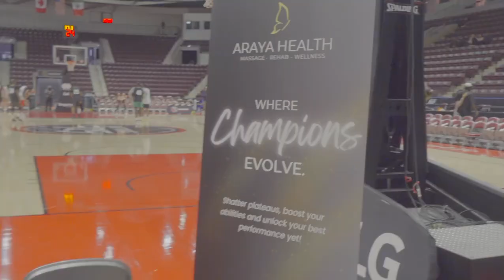Paramount X 5 Star X Araya Health Basketball W/ Raptors 905